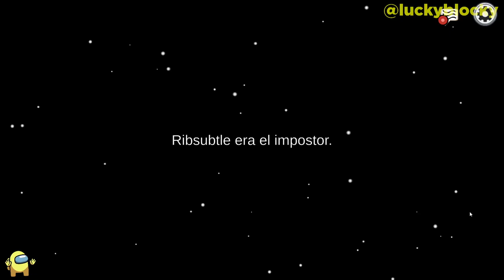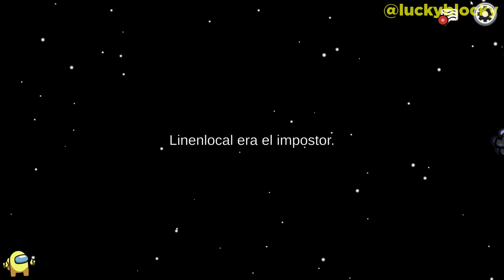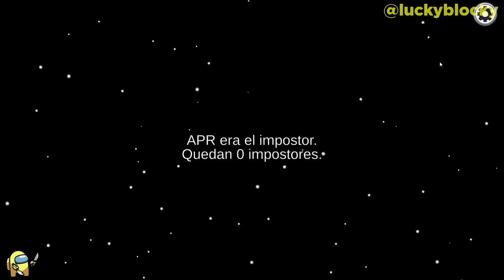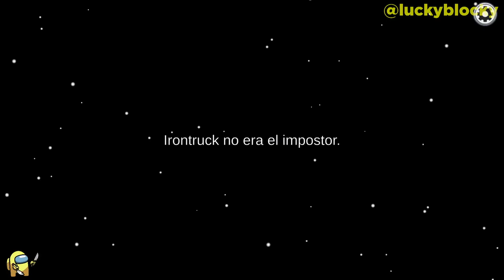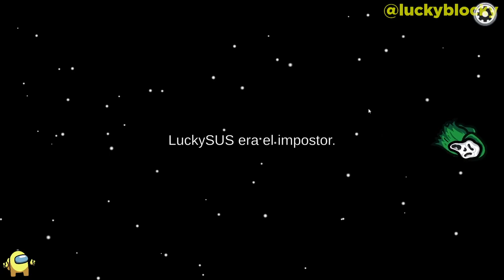JUGANDO con LOS PANAS en CHAT RÁPIDO xd 😅💬 | Among Us #2 🔪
✅Bro fuí el único en usar el chat xd las partidas fueron muy cortas las partidas la verdad 😝🎮

📆Fecha de grabación de gameplay: *17 jul 2023*

📄Mi nombre en Among Us: *LuckySUS*